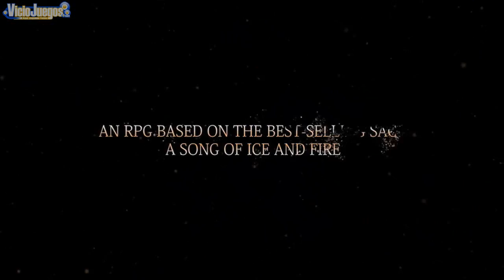Game of Thrones - Trailer [720p]